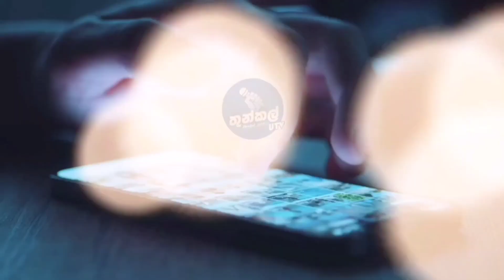අම්මෝ මෙහෙමත් " බයිට් " කෑමක් - Thunkal U TV